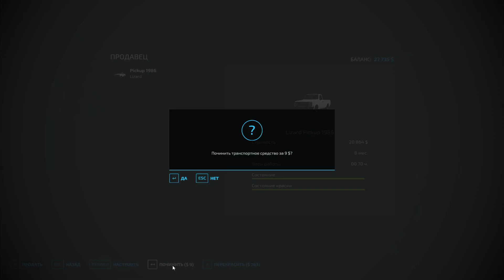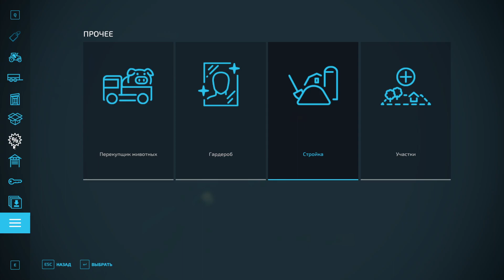Навели порядок на ферме / Собрали урожай - часть пятая - Farming Simulator 22 -=15=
Пока урожай доходил до кондиции, убрались на ферме.
Убрали дерево, завели пчелок и даже поставили свет. Теперь не будет так же темно как раньше.